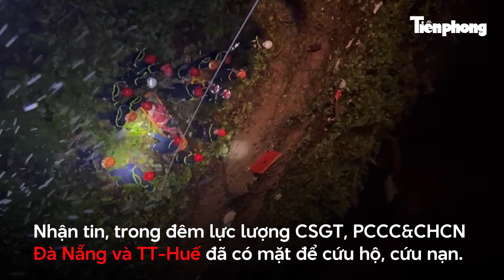Xuyên đêm cứu hàng chục người mắc kẹt trong ô tô khách dưới vực sâu ở cao tốc La Sơn - Túy Loan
Tiền Phong TV | Trong đêm, lực lượng chức năng đã có mặt để cứu hộ, cứu nạn các nạn nhân mắc kẹt trong ô tô khách nằm dưới vực sâu sau tai nạn ở cao tốc La Sơn – Túy Loan (địa phận Đà Nẵng). Trời mưa, địa hình phức tạp nên công tác triển khai cứu hộ cứu nạn rất vất vả.